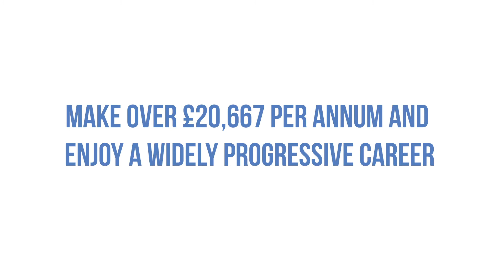Business Accounting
Global Edulink is a UK-based company that provides online training courses. Our online certification courses cover subjects, such as accounting, office administration, MS Office suite, project management, IT networking, etc. and these professional certifications are available to learners across the world. Our training programs are self-paced, interactive and focus on making learners job-worthy. Learners can access our online libraries and also study with teachers at our various training centres. Further, on successful completion of courses, we assist candidates in finding jobs.